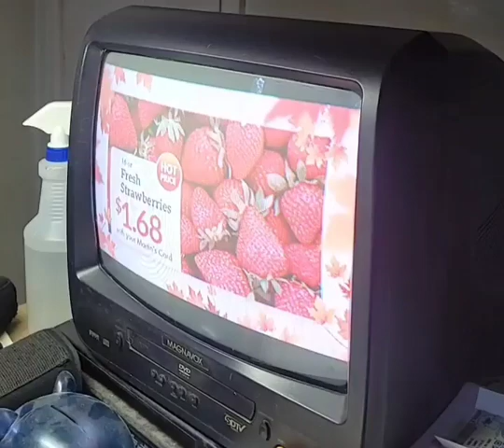Martin's Fall into Savings.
Miller's Amish Country Authentic Free Broiled Chicken Breast Buy 1 Get 1 Free.

16 oz Fresh Strawberries $1.68 when you use your Martin's card.